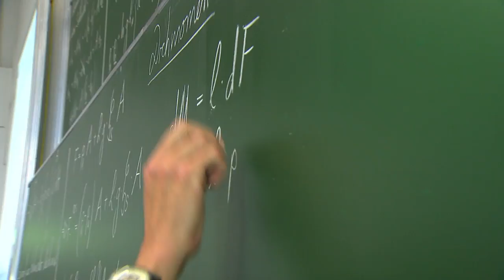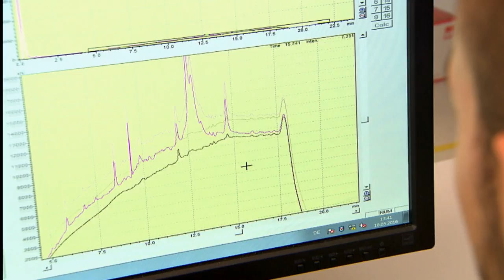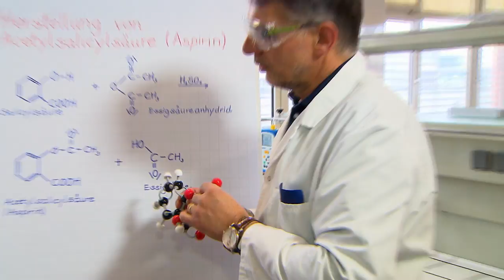Hochschule Kaiserslautern - Campus Pirmasens - angewandte Chemie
Das Studium der angewandten Chemie in Pirmasens überzeugt durch kleine Gruppen, hohe Expertise, perfekte Lernbedingungen, berufliche Nähe und günstige Lebenskosten. Das Video gibt den Überblick.